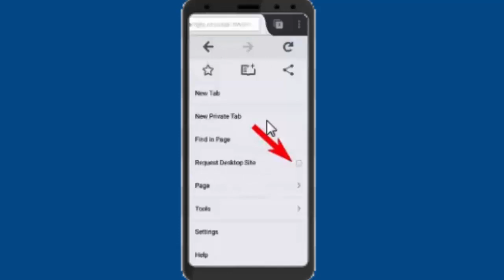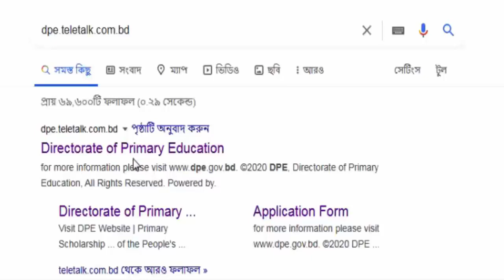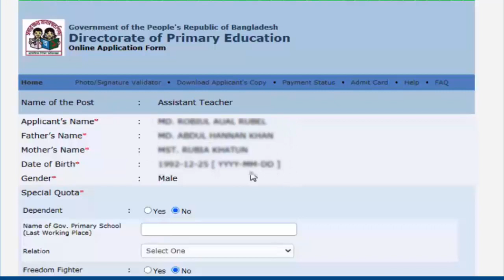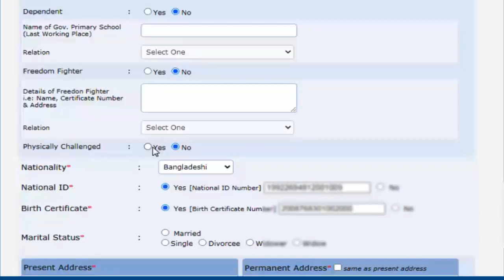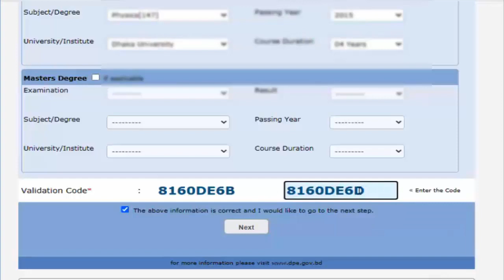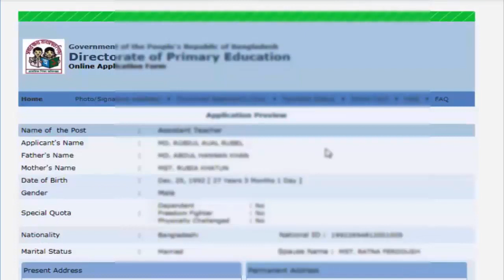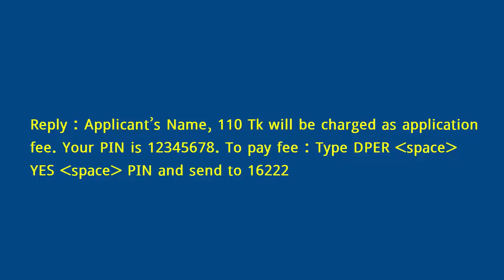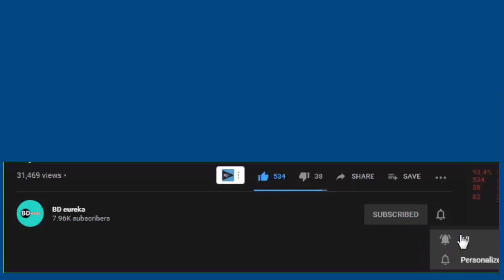Primary Teacher Job Application Process 2020 || Primary Teacher Job Application Example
How To Apply Primary School Job 2020 || Primary Teacher Job Application Process 2020

Hi, Welcome to BDeureka and I'm glad you found this video.Whether you're looking for primary teacher job application process 2020, Primary Teacher Job Application Form 2020 or How To Apply Primary School Job 2020..Yes! You choose the right channel. Basically I try to create all tropics such as Bangla , English, Math and General Knowlegde etc with part by part.

BDeureka founded for fill up your every expectation into Primary Teacher Job Application Form 2020. I created every videos with letest content form Primary Job Written Exam Preparation. I hope your preparation will be best.

Primary School Teacher Exam Preparation 2020 | বাংলা ব্যকরণ | পর্ব-১

Primary School Teacher Exam Preparation 2020 l বাংলা ব্যকরণ | পর্ব-১

dpe.teletalk.com.bd job circular 2020, প্রাইমারি জব সার্কুলার, notice board 2020, Pre Primary Circular 2020, primary teacher job circular 2020, primary teacher niyog 2020, primary assistant teacher job, primary job online form 2020,primary school teacher